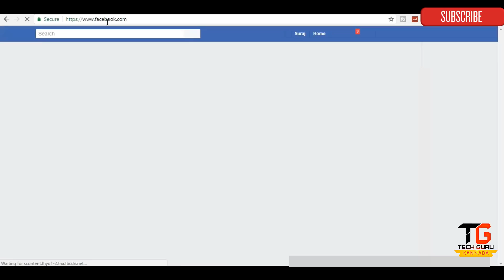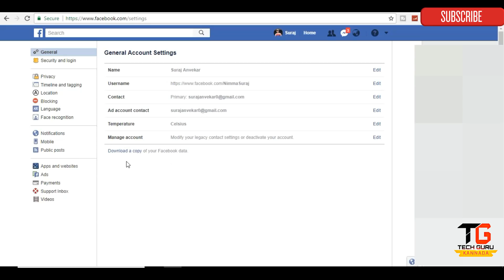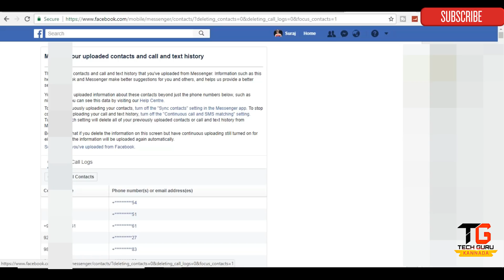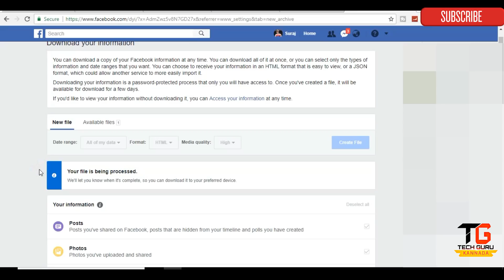ಫೇಸ್ಬುಕ್ ನಿಮ್ಮ ಯಾವೆಲ್ಲ ಮಾಹಿತಿ ಕದ್ದಿದೆ ಗೊತ್ತಾ.! facebook collected my personal data-Check it & delete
ಫೇಸ್ಬುಕ್ ನಿಮ್ಮ ಯಾವೆಲ್ಲ ಮಾಹಿತಿ ಕದ್ದಿದೆ ಗೊತ್ತಾ..! ನೋಡಿದ್ರೆ ಶಾಕ್ ಆಗ್ತಿರಾ..
ನಿಮ್ಮ ಮಾಹಿತಿಗೆ ಖನ್ನ - ಅದನ್ನು ಚೆಕ್ ಮಾಡಿ  - ಅಳಿಸಿ ಹಾಕಲು ಈ ವಿಡಿಯೋ ನೋಡಿ

Steps to Protect your privacy on Facebook

2018 ರ 15,000 ರೂ ಒಳಗಿನ ಅತ್ಯುತ್ತಮ ಸ್ಮಾರ್ಟ್ಫೋನ್`ಗಳು ( ನನ್ನ ಆಯ್ಕೆ )

1.Redmi Note 5 Pro - 13,999
2.Mi A1 - 13,999
3.Honor 7X - 12,999
4.lenovo K8 Note - 10,800 - 11,800
5.Moto G5s plus - 13,999
6.Redmi Note 4 - 10,999
7.Samsung galaxy on max - 15,999
8.Nokia 6 - 32gb - 13,999